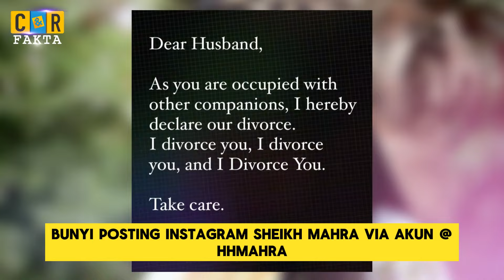Putri Cantik Dubai Umumkan Cerai di Medsos | C&R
Pengumuman itu muncul hanya dua bulan setelah dia menyambut bayi perempuan bersama suaminya.

Dalam posting-an yang dibagikan di akun terverifikasi Yang Mulia Sheikha Mahra binti Mohammed bin Rashid Al Maktoum, putri berusia 30 tahun itu mengatakan dia mengakhiri pernikahannya dengan suaminya; Sheikh Mana bin Mohammed bin Rashid bin Mana Al Maktoum.

"Suamiku tercinta...Dengan ini aku menyatakan perceraian kita, aku menceraikanmu, aku menceraikanmu, dan aku menceraikanmu," bunyi posting Instagram Sheikha Mahra via akun hhshmahra.

Dalam unggahannya, Sheikha Mahra blak-blakan mengungkap penyebab perceraiannya dengan Sheikh Mana lewat sebuah tulisan berlatar hitam. Di mana ia menyebut penyebab rumah tangganya berakhir karena sang suami sibuk dengan pertemanannya.

Pada unggahan lainnya, Sheikha Mahra juga membagikan foto dirinya bersama putrinya yang berjenis kelamin perempuan. "Hanya kita berdua," tulis Sheikha Mahra dilengkapi dengan emotikon hati dilansir dari Hindustan Times, Jumat 19 Juli 2024.

Sheikha Mahra lahir pada 26 Februari 1994. Perempuan bernama lengkap Mahra binti Mohammed bin Rashid Al Maktoum, tumbuh dalam salah satu keluarga paling berpengaruh di Timur Tengah. Pendidikan awalnya ditempuh di Dubai dan kemudian melanjutkan pendidikan tinggi di luar negeri, dengan berkuliah di berbagai lembaga bergengsi di Inggris.

Dalam beberapa tahun terakhir, kehidupan pribadi Sheikha Mahra telah menarik perhatian banyak pihak. Ia menikah dengan Sheikh Mana bin Mohammed bin Rashid Al Maktoum dalam sebuah pesta yang mewah. Pernikahan pasangan tersebut merupakan perpaduan antara tradisi dan kemewahan, yang mencerminkan status kerajaan mereka.

Sementara Sheikh Mana Al Maktoum, suami Sheikha Mahra sendiri adalah  seorang pengusaha sukses dan anggota keluarga kerajaan Dubai. Sheikh Mana lahir pada tanggal 10 Oktober 1998 dan kini berusia 26 tahun. Ia merupakan seorang pebisnis terkenal yang telah menjadi penggerak di balik berbagai perusahaan dan inisiatif komersial termasuk AlBarada Trading, Dubai Tech, GCI Real Estate Development Company, dan MM Group of Companies.

Seperti kebanyakan bangsawan, ia juga kerap berburu elang dan penembak yang terampil, serta menyukai olahraga berkuda. Di Instagram, ia juga sering membagikan hasil tangkapan ikannya yang melimpah, hasil dari memancing di laut bebas.

Sheikh Mana juga mempunyai ketertarikan dengan dunia sepak bola. Ini tampak dari fotonya bersama legenda Ronaldinho. Anggota kerajaan Dubai itu juga sempat menghabiskan waktu bersama pemain sepak bola asal Chili, Arturo Vidal.

Sheikh Mana sebelumnya pernah menghadiri Piala Dunia Dubai. Ia juga gemar pacuan kuda dan aktif mengikuti kejuaraan, membagikan pemikiran dan komentarnya di Instagram. Selain itu, jika dilihat dari Instagram pribadinya, ia senang berkeliling dunia. Mulai dari Prancis hingga London.

Sheikh Mana berbagi petualangannya di seluruh dunia dengan para pengikutnya di Instagram. Musim panas lalu, ia berbulan madu dengan Sheikha Mahra di Yunani.